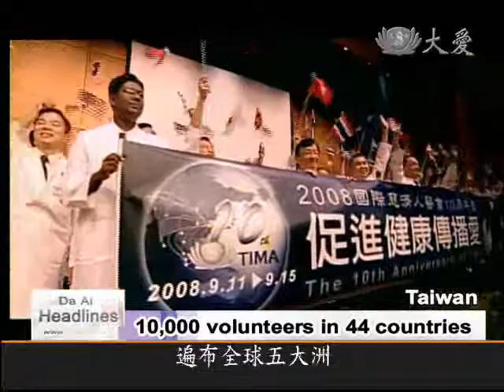DaAiTV_DaAi Headlines_20110503_Hualien Hospital history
After observing the link between poverty and disease in Taiwan, Tzu Chi's founder Master Cheng Yen decided to build a hospital for the poorer east coast of the country. The hospital would promote "humanitarian healthcare and respect for life". Finally in 1986, Tzu Chi General Hospital opened in Hualien. As part of our 45th anniversary coverage, today we start a new series of features on Tzu Chi's medical mission.

( Joined twins separated, June 28, 2003 )

On June 28, 2003, at 3:50 in the afternoon, Hualien Tzu Chi Hospital completed it's first major international operation.

Conjoined twins Lea and Rachel Molit were born connected at the chest in the Philippines.

Their father, who was a poor farmer earning less than one US dollar a day, says Tzu Chi changed the fate of his family.

( 6 hour surgery, 10 departments )

After over two months of planning, a medical team from almost ten different departments at Hualien Tzu Chi hospital successfully completed the 6-hour separation procedure.

As well as a relay of love, the operation was the result of international medical relief.

( Healthcare for poor patients )

In their grassroots work, Tzu Chi volunteers saw the link between poverty and disease, which is why on September 10, 1972, a "free clinic" was opened on Renai Street in Hualien.

Tzu Chi free clinic nurse, Deng Shuqing ( 鄧淑卿 ):  " Before medical health was very bad. If you had no money, you couldn't afford to get sick. "

( Committed volunteers )

Back then, Zhang Chengwen(張澄溫), Deng Shuqing(鄧淑卿) and other medical workers gave up their lunch breaks twice a week to volunteer at the clinic.

Tzu Chi free clinic nurse, Deng Shuqing ( 鄧淑卿 ) : " As soon as we got off work, we would go to the clinic, and after it was over, run back to work. "

Tzu Chi free clinic doctor, Zhang Chengwen ( 醫師 張澄溫 ) : " The brothers wouldn't use our medicine. That medicine was all for the free clinic, for the poor, so they separated it very clearly, into public and private use. That was the first time I saw that. "

( Master's personal concern )

On the insistence of Tzu Chi founder, Master Cheng Yen, each patient was treated like a member of the family.

Tzu Chi free clinic nurse, Deng Shuqing ( 鄧淑卿 ) : " On Tuesday and Saturday the Master would always make free time to come and see, and show her concern. "

Tzu Chi volunteer, Wu Yuegui ( 吳月桂 ) : " The Master used to bag the medicine. She would come here to help bag the medicine. "

( 140,000 cases in 15 years )

Apart from the center on Renai Street, sometimes volunteers would go to Taitung to hold free clinics. In 15 years, over 140,000 cases were seen.

( Master Cheng Yen: Self-belief )

Master Cheng Yen formally announced the plan to build Tzu Chi General Hospital, in 1979.

( Master Cheng Yen: Pure hearts )

Back then, the Tzu Chi Foundation only had 100 commissioners, but Master Cheng Yen wanted a hospital with 500-600 beds, that experts estimated would cost 600-800 million NT dollars to build.

( Fundraising campaign )

That lofty call caught the imagination of the public, and loyal Tzu Chi commissioners went into the streets and alleyways of Taiwan to raise money to help their spiritual master build the hospital. Others took part-time jobs as cleaners, while some sold all their jewelry, withdrew their life savings, or mortgaged their property. But most donors gave 5, 10 or 100 dollars a time.

( False start )

Apart from fundraising, finding an available plot of land was also a challenge. The first ground-breaking took place in the Guofu neighborhood on February 5, 1983.

Volunteers spent two days cleaning up the land. But then a Taiwanese military project forced Tzu Chi to cancel its plan. A worried Master Cheng Yen did not sleep or eat for days.

( 2nd groundbreaking, April 24, 1984 )

After a busy year, finally on April 24, 1984, another groundbreaking took place on Hualien's Zhongyang Road.

( Master Cheng Yen: Dig deep )

But over each hurdle to find the funds, the land and the personnel, Tzu Chi's founder did not back down.

( 49 overseas cases, 16 countries )

On August 17, 1986, Tzu Chi Hospital opened. Up until April 2011, 49 overseas medical cases helped patients from 16 countries. As Tzu Chi reaches out around the world,

( 10,000 volunteers in 44 countries )

currently there are nearly 10,000 volunteers in five continents, who offer free healthcare services to people in 44 countries.

( Twin testimony of love and compassion )

Tzu Chi's medical mission is a testimony of love and compassion.